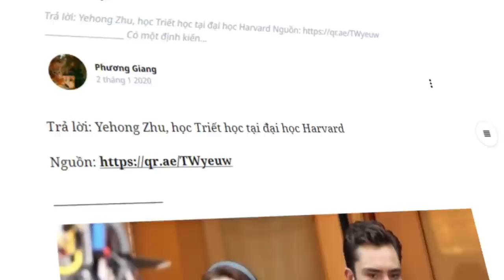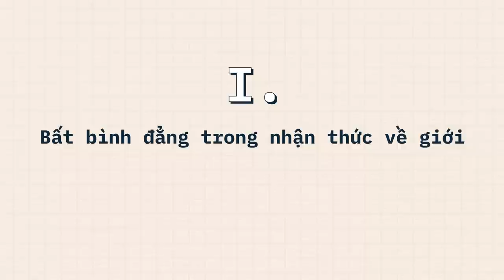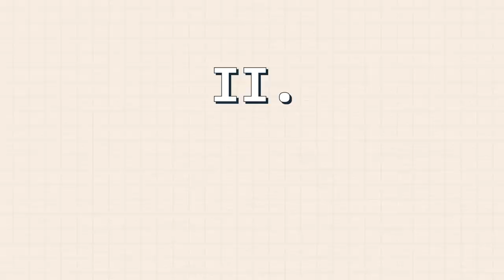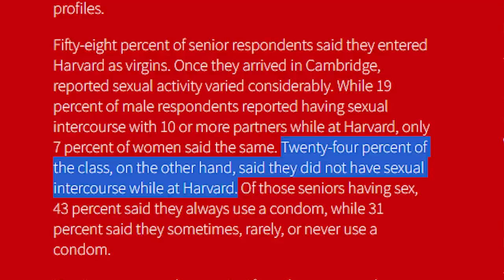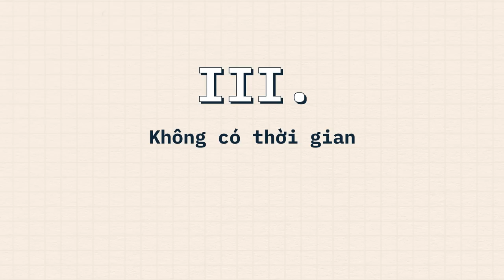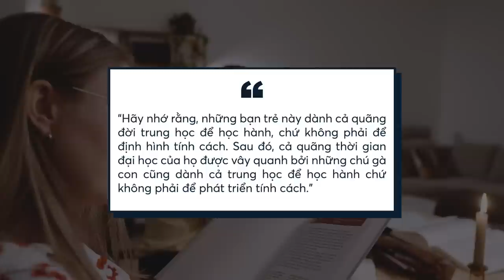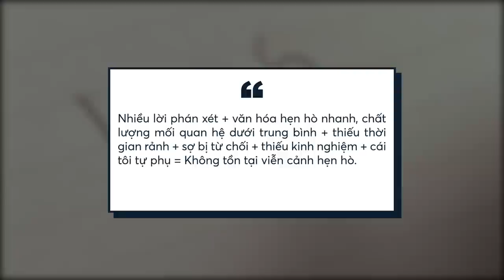SINH VIÊN HARVARD có biết HẸN HÒ không? | Phương Giang | YÊU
SINH VIÊN HARVARD có biết HẸN HÒ không? | Phương Giang | SPIDERUM

Có một định kiến rằng mọi người ở đây hoặc là FA, hoặc là đã kết hôn (nghĩa là trong một mối quan hệ nghiêm túc lâu dài), chứ không ai thực sự hẹn hò cả.

21% sinh viên tốt nghiệp tại Harvard không có mối tình nào suốt thời đại học. Trung bình một sinh viên năm cuối tại Harvard có bao nhiêu mối quan hệ? Chỉ 1 thôi. Ngoại trừ những người may mắn đang yêu đương nồng thắm, đa số sinh viên ở đây độc thân trong mọi hoàn cảnh – nhưng không hề thiếu những cảnh thanh xuân vườn trường một chút nào.

Tất nhiên, không phải tự nhiên mà người ta định kiến như vậy. Có những lý do nhất định khiến cho sinh viên Harvard không muốn hẹn hò
Ghé Nhà sách Spiderum trên SHOPEE ngay thôi các bạn ơi:
Nội dung:
00:00 - Start
01:32 - TVC
02:53 - 1. Bất bình đẳng trong nhận thức về giới
05:31 - 2. Văn hóa hẹn hò nhanh (hook-up culture)
07:08 - 3. Không có thời gian
08:12 - 4. Không giỏi yêu đương
10:10 - Lời cuối
Bài viết: Văn hóa hẹn hò ở Harvard thế nào?
Được dịch bởi: Phương Giang

Giọng đọc: Khánh Linh
Editor: Wibu
Bản quyền video:

Bản quyền nhạc:
Making A Lover  Fingerstyle Guitar Cover
Love Story in Harvard OST So in love  Guitar solo